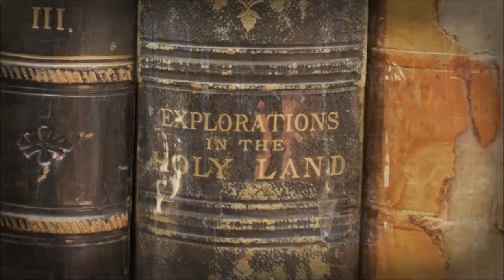Atonement in Paul’s Writings (Only) - Panel Discussion with Five New Testament Scholars - May 6 2016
Lanier Theological Library - Scholar's Conference panel discussion with Simon Gathercole recorded May 6, 2016

May 6, 2016 – Two Topics: The Gospel of Jesus’ Wife & Atonement in Paul’s Writings

David Capes (Moderator – Dean, Professor of New Testament, Houston Graduate School of Theology, Houston, TX)

Graham Cole (Dean, Professor of Biblical and Systematic Theology, Trinity Evangelical Divinity School, Deerfield, IL)

Craig Evans (Dean, School of Christian Thought, John Bisagno Distinguished Professor of Christian Origins, Houston Baptist University, Houston, TX)

Simon Gathercole (New Testament Scholar/Teacher, University of Cambridge, England)

David Moessner (Professor, A. A. Bradford Chair of Religion, Texas Christian University, Fort Worth, TX)

Mark Lanier (Last Minute Moderator with a Final Question it's a Duesy or Doozy as always)